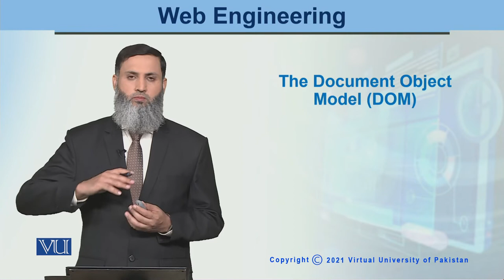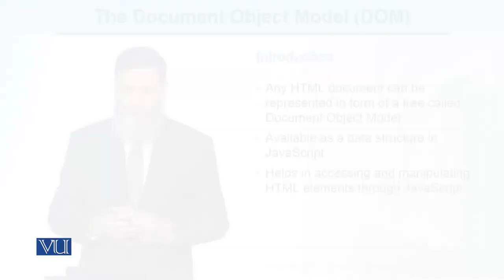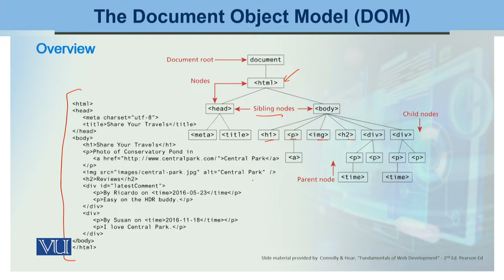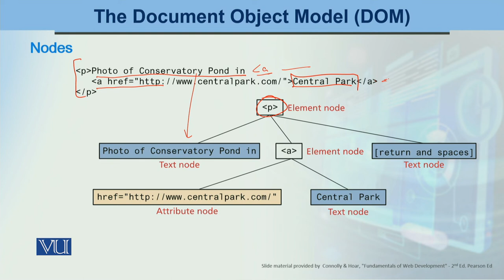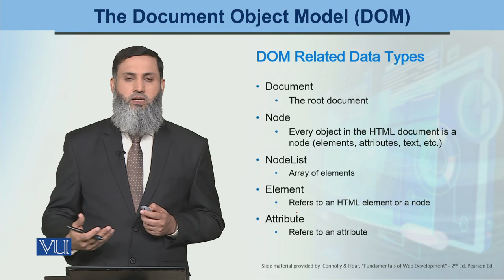CS511_Topic077 | Web Engineering